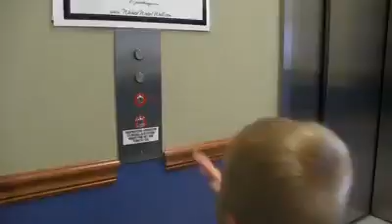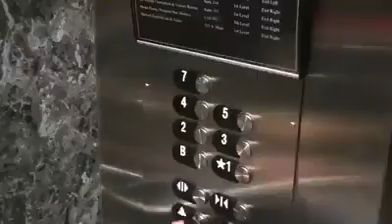The Next Micheal Jordan (I don't own the video)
The Next Micheal Jordan. Trick shot of Titus.